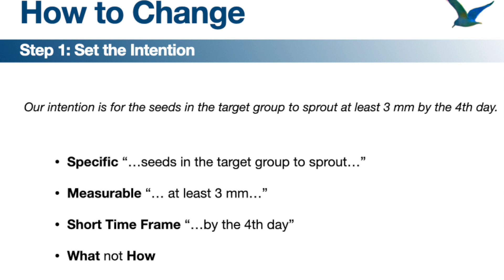Your Guide to Transformational Change: Part 1The Power of Intention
How to Change: Part 1 Set the Intention
This is the first in a series of videos about how to make transformational change in your life. In this video we will talk about how to clarify your desired outcome.

Before we dive in, I want to tell you about a series of experiments conducted in 2007 and 2008. Researchers separated 160 barley seeds into 4 groups labeled A, B, C, and D. Each time the experiment was run, the seeds were in the lab at the University of Arizona.Volunteers in a remote location focused intention for growth on one of groups for 10 minutes.
“My intention is for all the seeds in the target group to sprout at least 3 mm by the 4th day “ The location of the participants changed each time: audiences in Sydney, Australia (600 participants), Palm Springs, California (130), Rheinbeck, New York (100), Hilton Head, North Carolina (500) and Austin, Texas (120) plus people participating over the internet. The researchers in the lab did not know which group of seeds received intention. The seeds were harvested 5 days later and measured. Every time the group of seeds that were sent intention grew faster than the seeds in the other groups.

So what do seeds have to do with your transformational journey? The first step is to set your intention, which requires being crystal clear in your mind about your desired outcome. What does success look like for you?
Let’s revisit the wording of the intention used in the seed germination experiments. What do you notice about it?
1 - it’s very specifically focused on growth. There’s no mention of any other type of change.
2 - the intention states “what” not “how”
3 - the results are measurable — at least 3 mm
4 — the timeframe is limited to 4 days

Think about whatever it is that you want to change. Usually, transformational change involves our health, finances, or relationships. Things like losing 20 pounds, buying a new car, or finding a romantic partner. These are all things that take time - they wont change overnight. But we can still set an intention for what we will do differently over the next week.

What’s the first step for you? Write it down in the form of an intention. Here’s some examples to help you get started.
Health
I intend to walk for 20 minutes at least 3 days this week.
I intend to eat at least 3 servings of fresh fruit or vegetables every day for the next 5 days.
Finances
I intend to deposit at least $20 in my savings account this week.
I intend to upload my resume to at least 2 job search sites by Saturday.
Relationships
I intend to make new friends by participating in a meet-up event next weekend.
I intend to list 10 things that I like about myself.

Spend some time this week writing your first intention.
If you want to see the power of intention for yourself try the seed experiment at home

Visit IntendWell.US to receive a free copy of my Quick to Calm Guide filled with techniques to relieve stress and build resilience to anxiety. I promise not to flood your inbox and you may unsubscribe at any time.

References
Double-Blind Test of the Effects of Distant Intention on Water Crystal Formation
[Evidence about the power of intention]